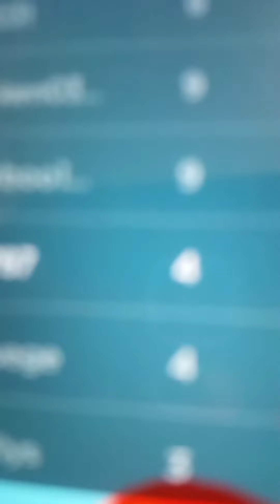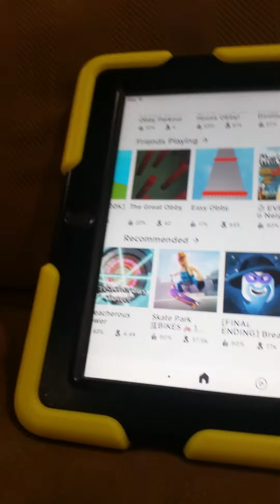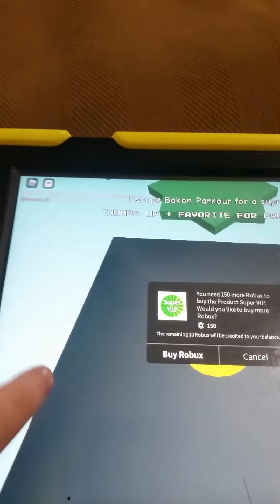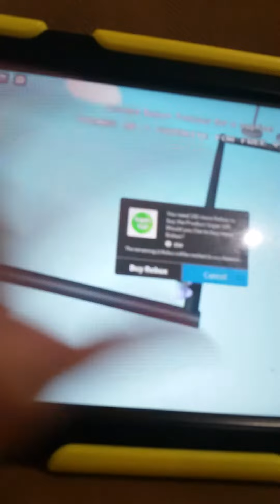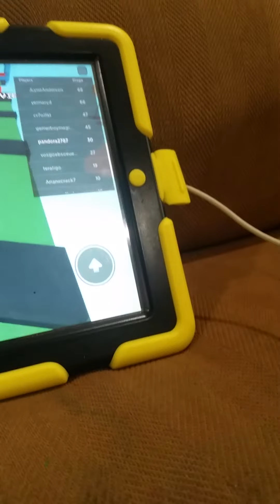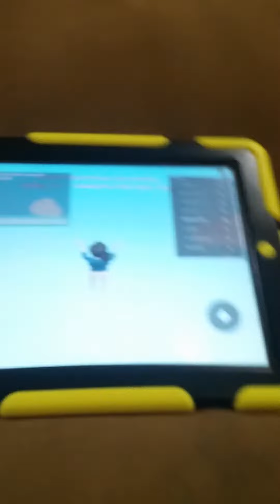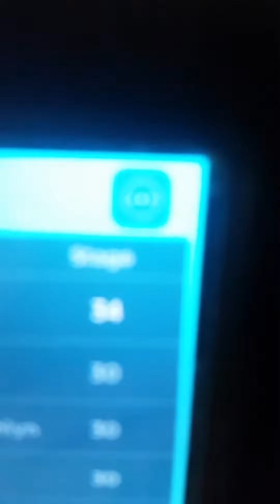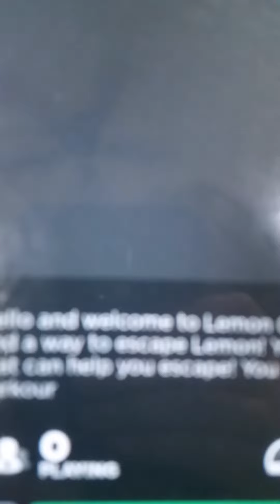Toy diamond plays Roblox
Believe me I am such a loser at ROBLOX